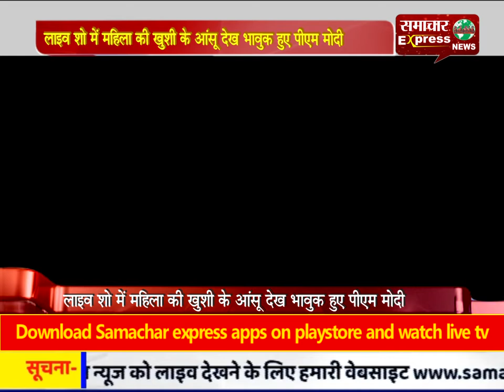जन औषधी दिवस पर लाइव शो में महिला की खुशी के आंसू देख भावुक हुए पीएम मोदी